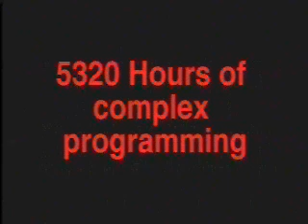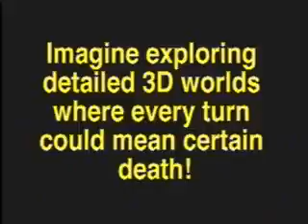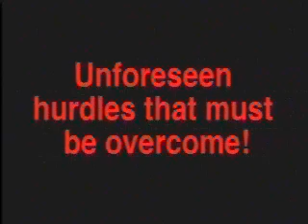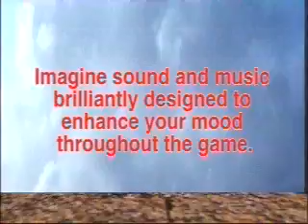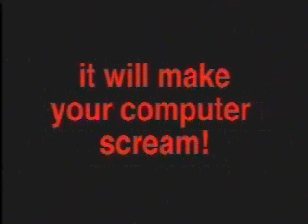Maabus trailer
Trailer for "Maabus" by Monolith Productions, taken from Softkey's "Game Empire" disc. Original format: 50 MB AVI (IR32 compression).